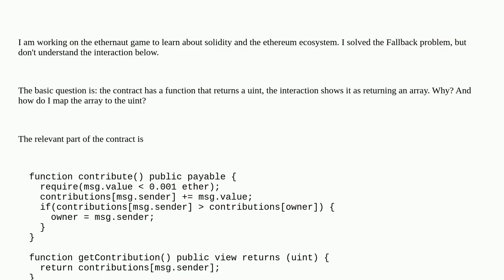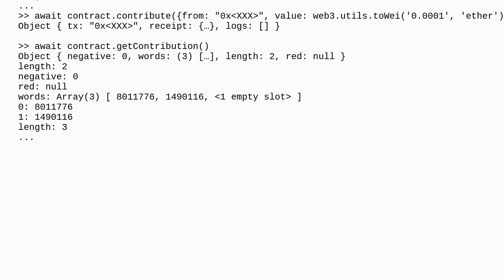Ethereum: Return value of contract function in web3 is array, not uint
Return value of contract function in web3 is array, not uint

A special thanks goes out to the community

  solidity web3js